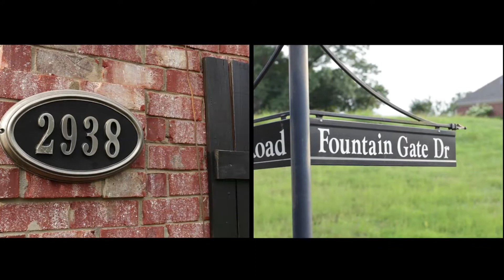2938 Fountain Gate Hernando, Ms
This home is Magazine Approved!!! This stunning home boasts extensive landscaping, mature trees, beautiful flower beds, gorgeous inground salt water pool(18x38) in a resort like backyard. Wonderful trim work and beautiful light fixtures throughout the home. When you step into the home you will immediately notice the beautiful wood floors that flows throughout the Formal Dining Room. The spacious GreatRoom is where you'll find a fireplace with niche above, and a view of the wonderful backyard and pool through the windows. The contemporary and functional Kitchen proudly offers granite counter-tops, beautiful cabinetry, gas cook-top, built-in microwave, and ceramic tile in the kitchen and breakfast area, which extends into the Laundry Room which has granite and a laundry sink. The wonderful Master Retreat is spacious, Upstairs you'll find 3 nice-sized Bedrooms and a full bath. It's a place where you'd be proud to entertain your friends and family. This home also offers an attached 3 car garage. This home is in a great location - convenient to schools and shopping, this home is definitely gorgeous!escription